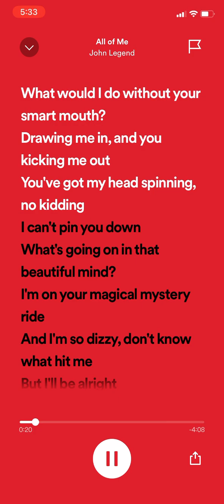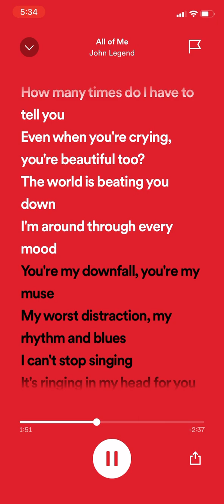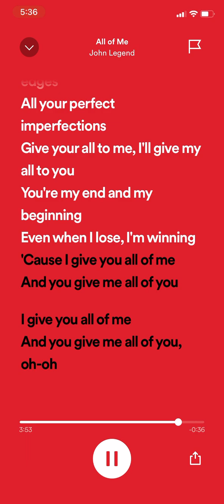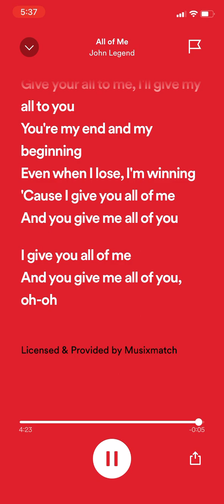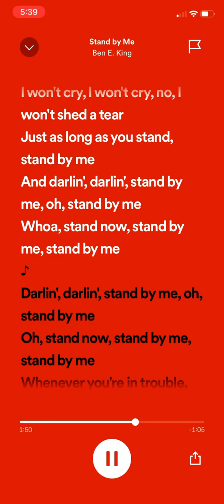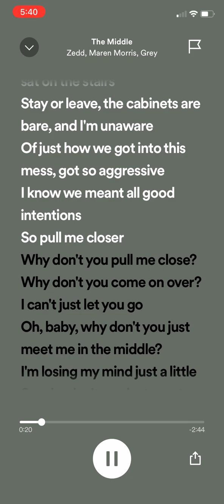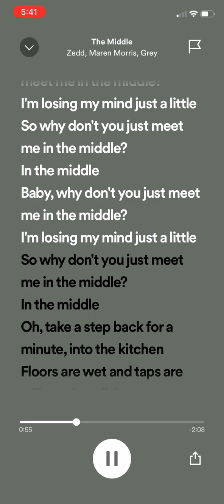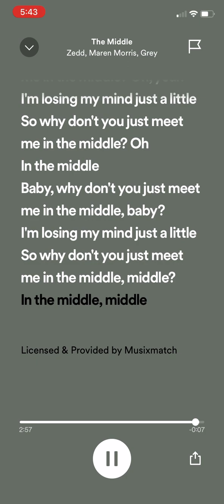Timeless hit songs | TRIO | English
1. All of Me
2. Stand by me
3. Middle.